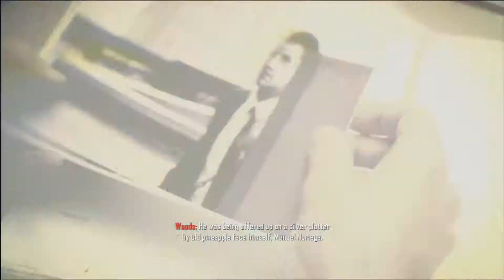Call Of Duty Black Ops 2 Veteran Walkthrough: Time and Fate Part 1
I'm playing black ops 2 story in veteran difficulty. Here we are going back to house where we were taken away.  I will be uploading these daily.